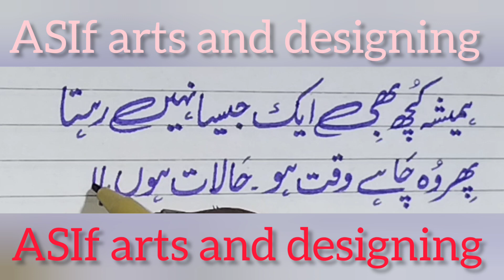writing New trick and calligraphy art